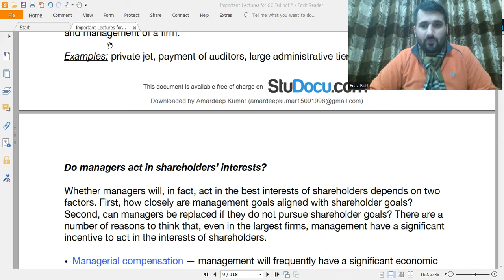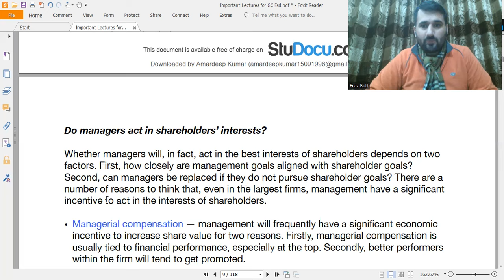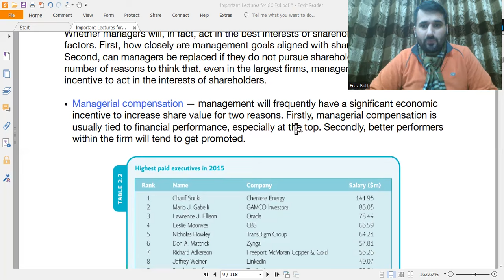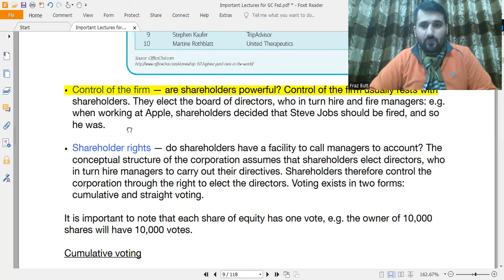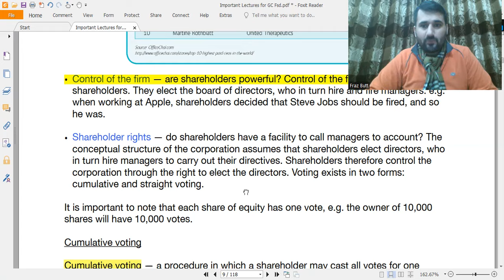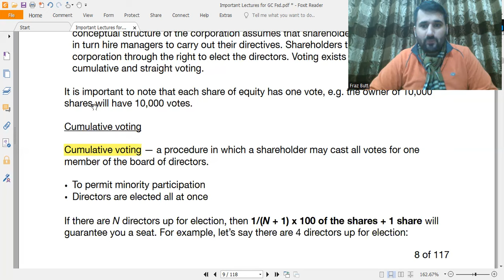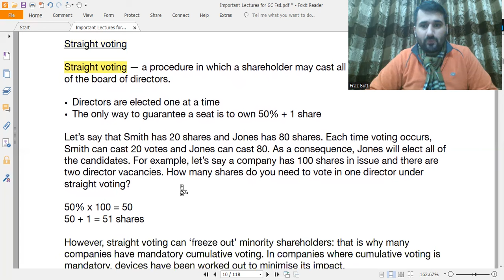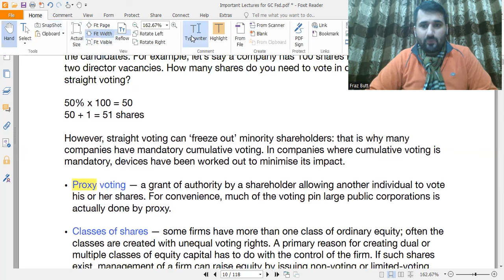Agency problem in business finance || lecture 2